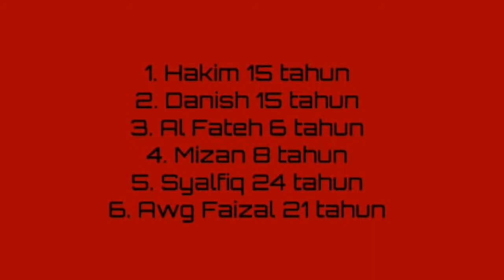Takbir Hari Raya Musim PKPB 2020 Dari Cucu Hj Awang Kassim